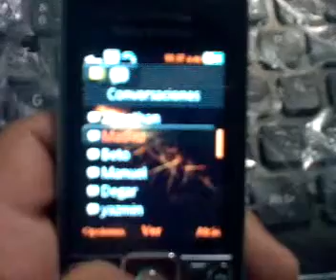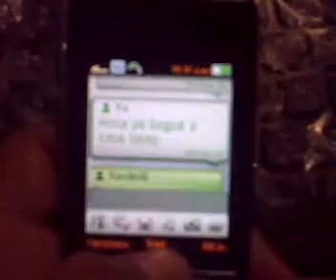ML 46615794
Video Migrado